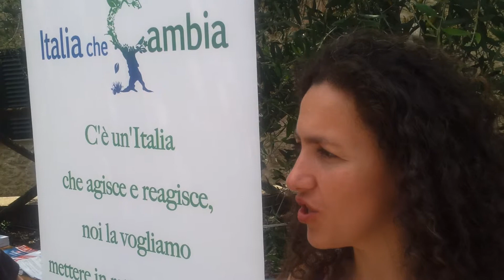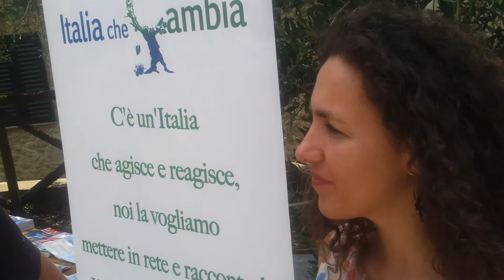Interviste "viandanti": Barbara Pierro presenta Chi Rom e chi no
Al Festival della Viandanza di Monteriggioni abbiamo incontrato Barbara Pierro, che a Scampia è riuscita nell'arduo compito di integrare i Rom grazie alla sua associazione "Chi Rom e chi no".